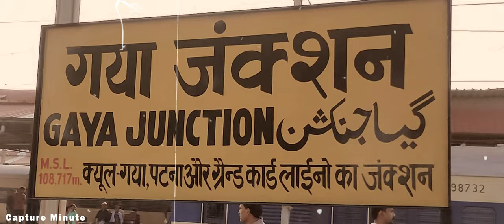Patna ek story ( Gaya Se Patna) By Chandan Kumar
Welcome

I am CHANDAN (chandan sparrow)

Video :- Chandan Kumar (C_SPARROW)

You are watching Capture Minute

In this video We are going to watch a travel story Gaya to Patna

Keep smiling and always wear mask 😊